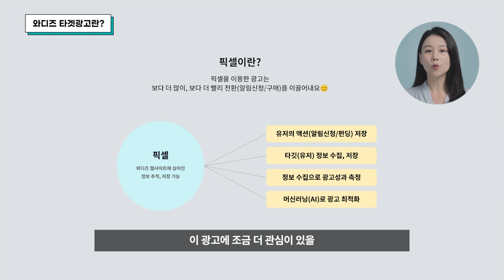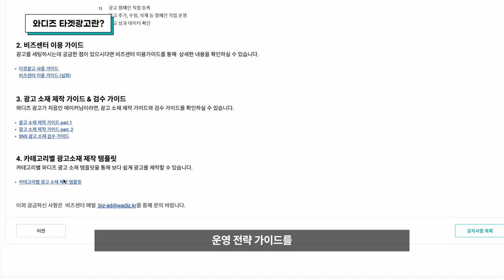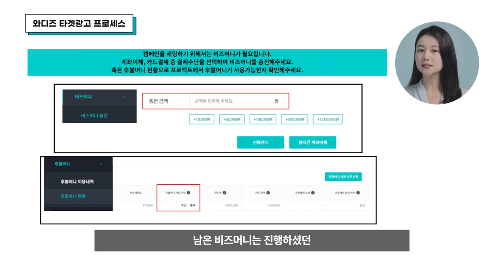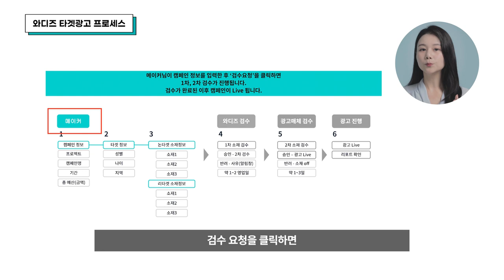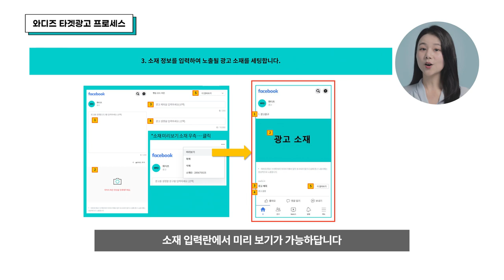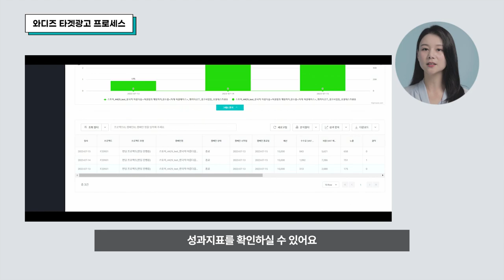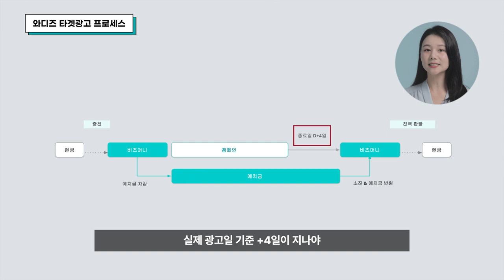10분 완성! 와디즈 타겟 광고 잘하는 법ㅣ와디즈 아카데미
와디즈 타겟 광고를 하고 싶은데, 와디즈 타겟 광고가 뭔지 막막했던 적이 있으신가요?
와디즈 타겟 광고를 통해 프로젝트를 홍보하고 싶다면 주목!
와디즈 타겟 광고가 무엇인지, 세팅하는 방법을 알려드립니다.